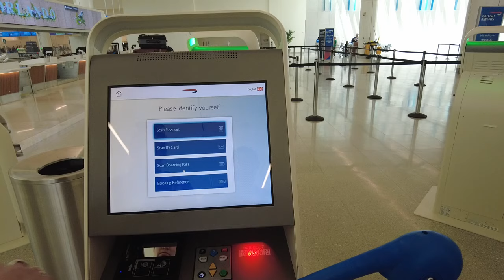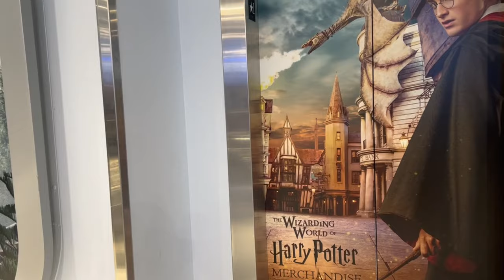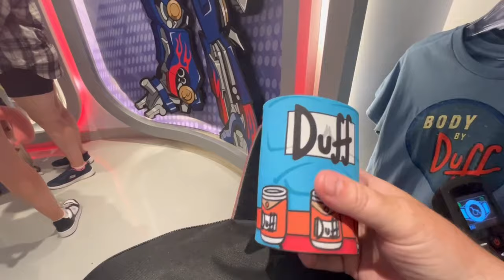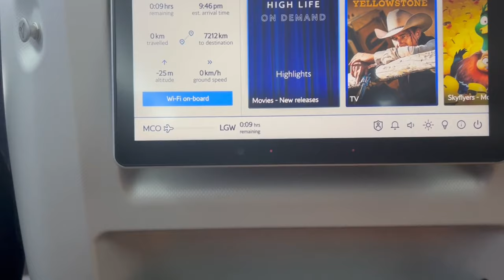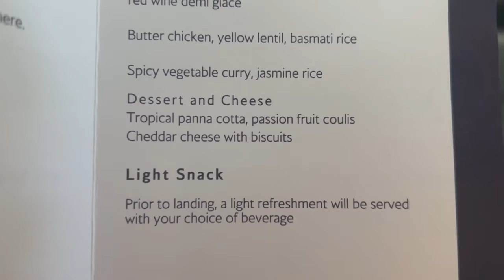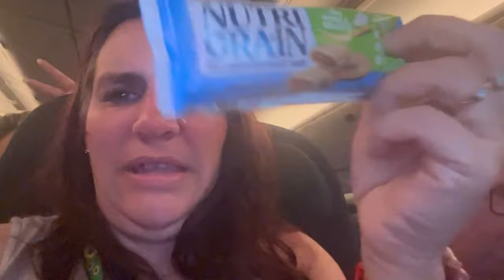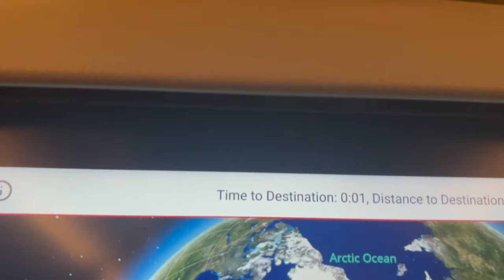Close Call: My Travel Home Journey Was Wild!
Hey guys so the time has come for us to leave Orlando and go back to dreary old England where we know it is really cold.
We are so not ready to go home and face the cold weather lol.

If you like our videos please like and comment and we have also noticed that over 90% of our watchers are not subscribed so please click that button to subscribe it doesn’t cost anything and not many things are still free in life. We will respond to as many comments as we can

Stay safe stay happy and we will see you again very soon with our butlins adventures x

CHAPTERS
00:00 Introduction
00:37 on route to airport
04:10 arriving at car drop off
05:05 going to checkin and bag drop
09:07 baggage checkin
10:35 disney store
12:15 universal store
15:06 interactive screen
17:55 on board
23:21 food onboard
33:11 in the van heading home
34:09 back home
35:33 outro